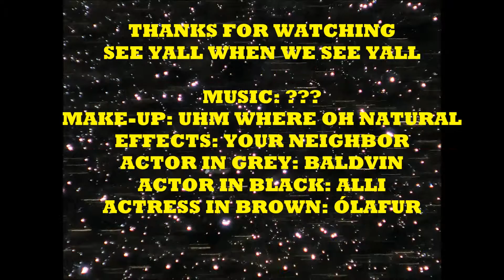EPIC TRICK SHOTS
no special effects, no movie magic only our "imagination"